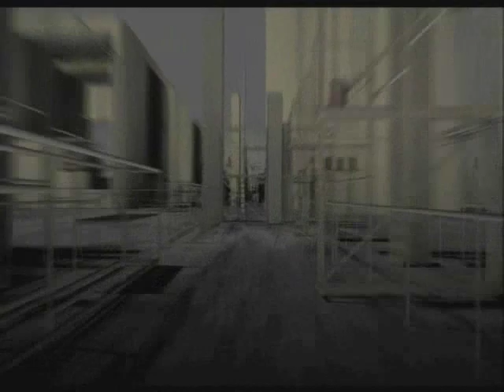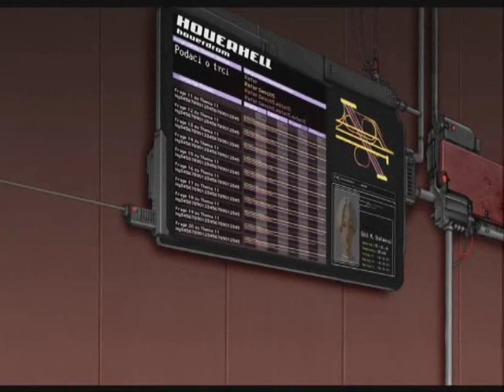RAPIDFORCE - Stop on the Edge (Technotise : Edit and I Soundtrack)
Technotise - Edit i ja (2009)
  -  Animation | Sci-Fi | Thriller

Belgrade 2074. Edit is a student. After a few failed exams she decides to implant a memory chip... but, something strange starts happening to her.

Directors: Aleksa Gajic, Nebojsa Andric, and 1 more credit »

Writer: Aleksa Gajic

Stars: Igor Bugarski, Tatjana Djordjevic and Nikola Djuricko

RAPIDFORCE

RAPIDFORCE is a Heavy Metal band formed in 1990. It's first recordings were taken same year in May, and contain 5 tracks which were later included in the first album. In June, the band begins with gigs, mostly in Serbia and Bosnia.

The first album "Apotheosis Of War" was recorded early in 1993, released later that year on vinyl LP and early in 1994 on tape. After the release of this album, the band goes to a mini tour, which included performing at the great "BALKAN HORROR OPERA" festival. Because of bad conditions in the country as well as financial problems, RAPIDFORCE stopped working in 1996.

It was only in 2000 that the band made it's first serious steps, after a series of occasional gigs and member changes. The first important gig was in March 2001, at the "HEAVY METAL FESTIVAL" in Belgrade. After that, the band made many performances across the country.

During 2002 RAPIDFORCE was recording its first promotional CD with 5 songs and a video clip for a song "Hero". They made bigger public performances at "EXIT FESTIVAL", Novi Sad in '03, '04 and finally at the new Metal Hammer stage in 2005 and '06.(with Agnostic front, Madball, Moonspell, Dead soil...) and in 2003. at the Budapest's SZIGET FESTIVAL, in 2004. country's biggest Belgrade BEERFEST festival (local Oktoberfest) and between all those happenings there were several gigs in local clubs. Also, Kosta Bogdanović -- Guitars and Milan Jejina -- Drums, played two times with Paul Di' Anno (Ex-Iron Maiden singer) in Belgrade and Novi Sad in 2005, as a members of his support band and jamming with Max Cavalera and Danny Lilker (Ex-Anthrax, S.O.D., Nuclear Assault, Brutal Truth) on "EXIT FESTIVAL", in 2006. On March the 2nd, 2006. RAPIDFORCE played with SOULFLY at their Belgrade concert.

New album was finished in August 2007. and there are many variable styles on it, incl. some authentic ethnic sounds. In January 2008 RAPIDFORCE signed a deal with Twilight Zone Records. Third album coming soon...